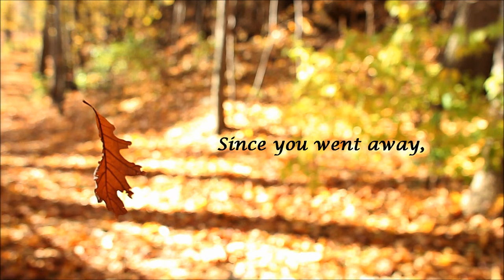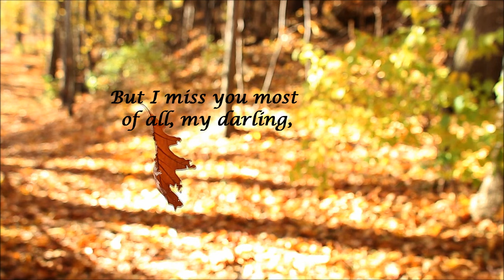Autumn Leaves ~ Nat King Cole (HD) (HQ Audio) with lyrics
"Autumn Leaves", with lyrics written by Johnny Mercer in 1947, is a very popular song and has been covered by many famous singers including Jo Stafford, Edith Piaf (who sang both French and English versions), Nat King Cole, Frank Sinatra and Andy Williams. It has also been recorded as an instrumental by various artists/groups.

It was Yves Montand who introduced "Les Feuilles Mortes" ("The Dead Leaves") (from which "Autumn Leaves" was adapted) in the 1946 French film "Les Portes de la Nuit", whose version is in my opinion the more poignant of all versions I've heard (the song is on my playlist of French Songs). The French song was composed by Joseph Kosma, setting to music a poem of the same name by French poet Jacques Prevert.

The 1956 film "Autumn Leaves" starring Joan Crawford featured the song as sung by Nat King Cole, whose version I like very much too.